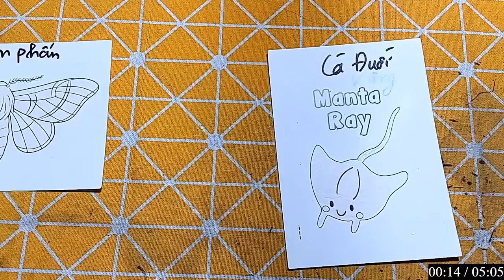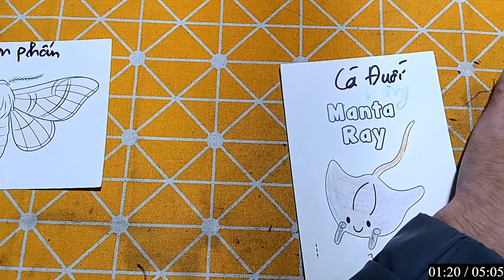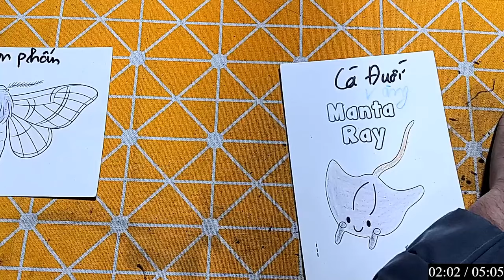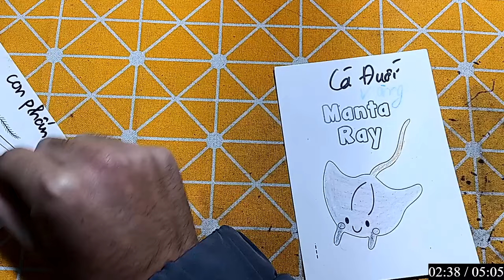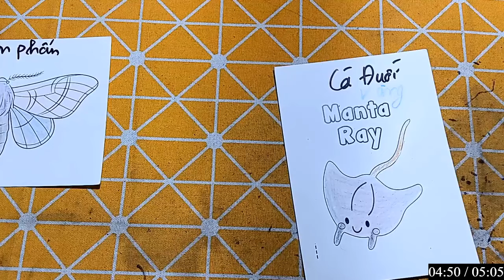Repair man | Cách cắt dán và cách vẽ đồ vật, con vật đơn giản bằng giấy: CON BƯỚM CUTE